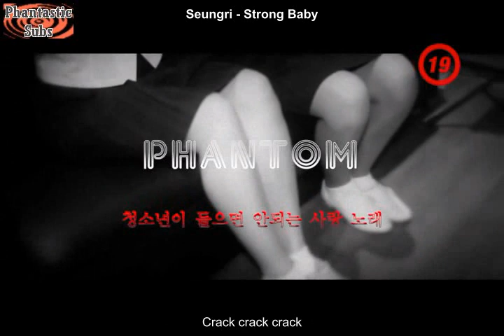[ENG SUB] PHANTOM - 19 Song (Love Songs That Teens Cannot Listen To)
Translated by AlexJ0930@Phantasm Effect.
Subbed by Vicious@Phantasm Effect.

Ps.. If you like this video, come join our forum